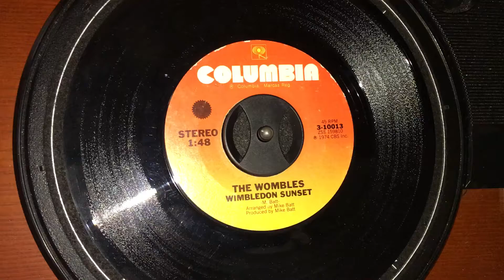The Wombles- “Wimbledon Sunset” (45 RPM, 1974.)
1974 Columbia Records b side to their No. 55 novelty pop song hit, “Wombling Summer Party”.

A very nice and relaxing instrumental tune with strings.